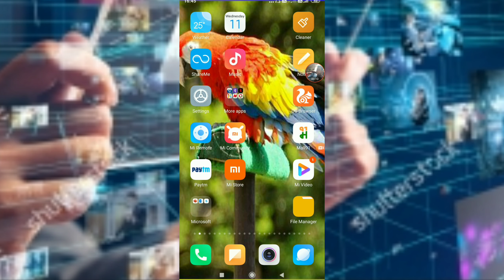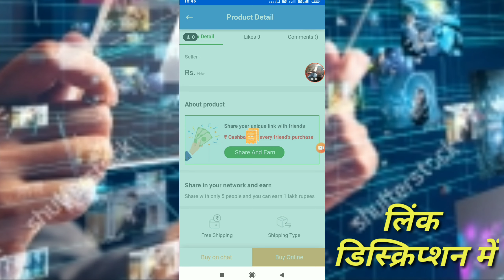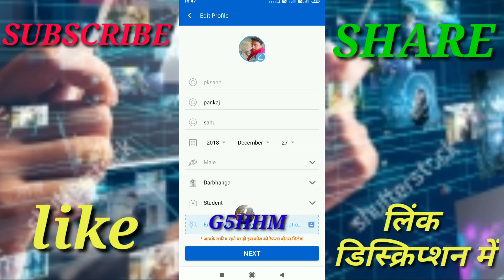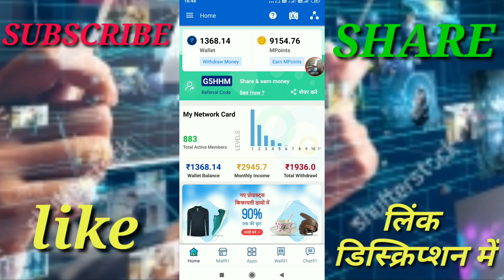Mall91 App New Update | mall91 rupees instant withdraw to paytm, bank | mall91 ka paisa kaise nikale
Hello dosto
       Is video me bataya hai mall91 App ki new update ke baare me jisse aap asani se apna paisa paytm,bank me le sakte hai

Mall91 App New Update
Mall91 rupees instant withdraw to paytm and bank
Mall91 ka paisa kaise nikale
Earn money to mall91 app
Earn money to money91 app
How to earn money from mall91 app
How to earn money from money91 app